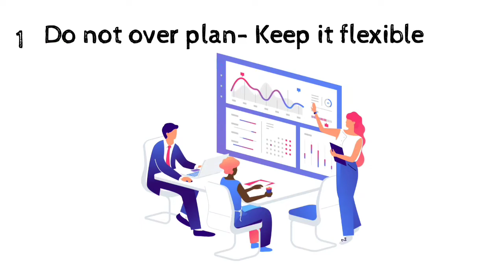3 things should not done during preparation of competitive exam|exam guide| Topper suggestions